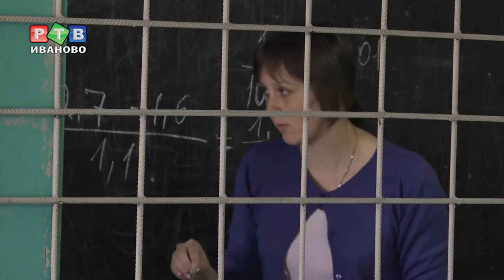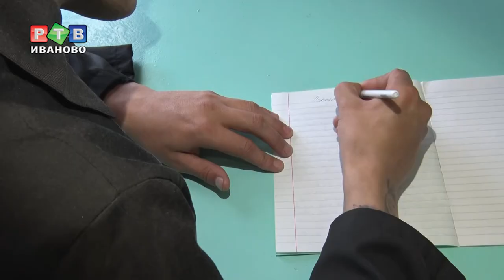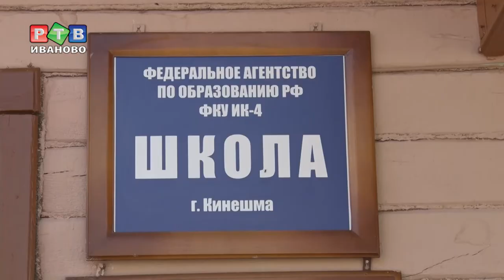Экзамены в зоне